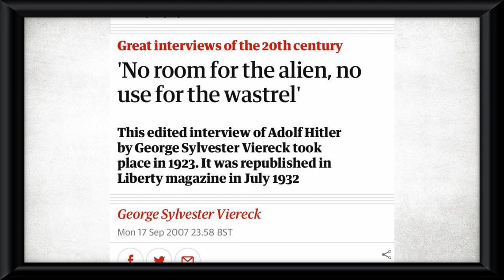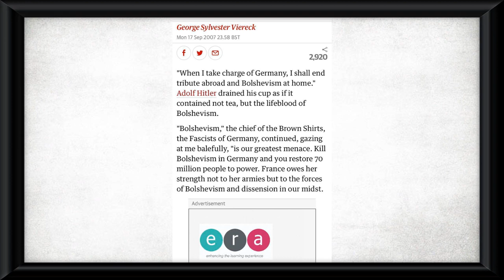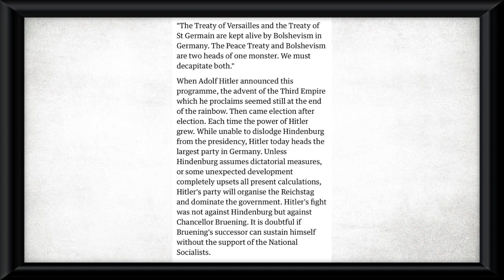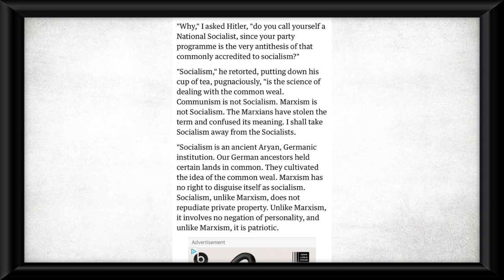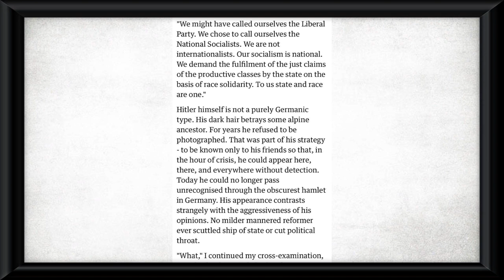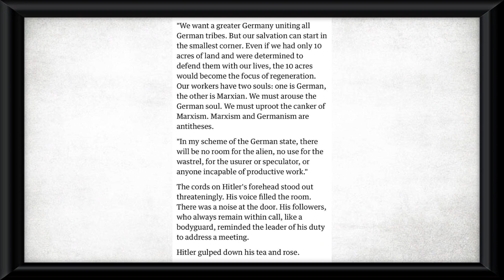DEBUNKED: Steven Crowder on Hitler and the Nazis being Socialists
A 1923 interview, Adolf Hitler shows his thoughts on socialism. Hitler believed that Marxists and socialist of this ilk, including the USSR, were not 'real' socialists. This type of socialism was a keeping Germany down and helping France oppress them. According to Hitler real German socialism was about patriotism, uniting the German people, private property, individuality as well as parts of collectivism. So in Hitler's own words he and the Nazi Party were in no way Marxists/Socialists.